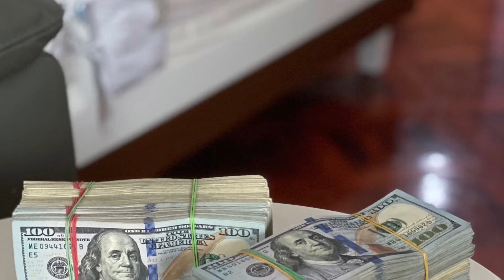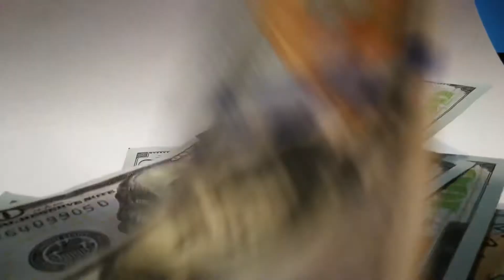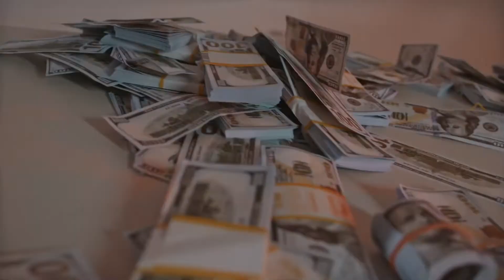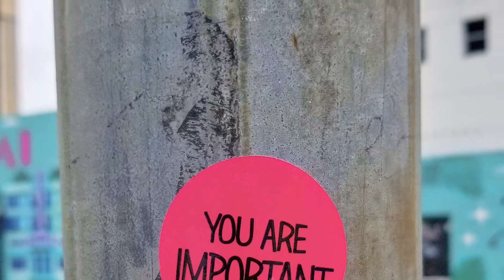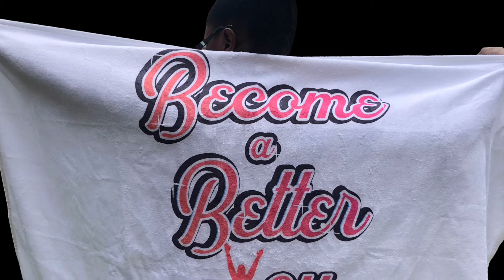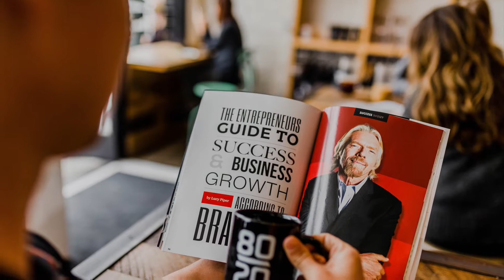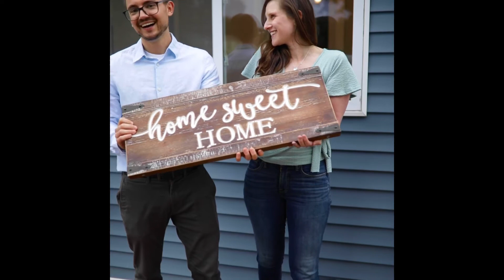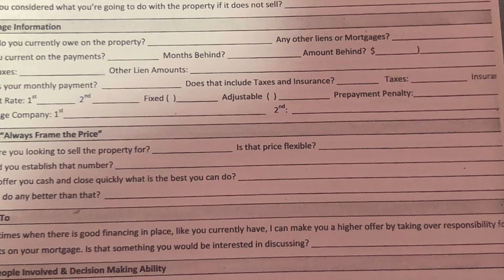How to DOUBLE YOUR MONEY IN 48 hours. Vehicles to use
Hello, Aloha, In This video We will be talking about how to double your money in 48 hours. You will learn the 3 vehicles to do just that. Stay to the end.

✅💰💰Invest $100 and Get Free stocks with this link.

Continue to watch.

QUESTION —
✅ Schedule a  One on One Coaching CALL Session with Rena MoMoney.  Cost $25. Get YOUR specific questions answered. Have pen and pad ready before the call. Get Recommendations and answers that can make and save you thousands more of dollars 💵 👇🏽👇🏽👇🏽👇🏽👇🏽👇🏽

New valuable videos 2- 3 times a week on Real Estate investing, WHOLESALING properties, how to. , finance, tips, tools, finance, stocks, and becoming a better you.
👍🏽LIKE 👍🏽 the video and get ready for more great tips and tools.

😉** GREAT RESOURCES 😉

✅ WHOLESALER’s  Contracts. The 3 Critical Documents NEEDED for your deal. 1. Purchase and Sale Agreement  2. Assignment of Contract Agreement 3. Affidavit of MEMORANDUM. The correct legal documents. Use these to do your wholesaling deals.
(Proceeds go to Musical Ear ) After payment, the package will be emailed to you instantly for download.

✅ FREE SELLER LEAD SHEET: This sheet is what you’ll use when talking to a potential seller. Get these questions answered.

Code to get 25%off — Rena MoMoney ( case sensitive)

✅💰💰Start investing with Acorns today! Free $💵when you sign using my link. 👇🏽👇🏽👇🏽👇🏽👇🏽

✅💰💰💰Sign up with $100 AND Get Free Stocks 📈with WeBull 👇🏽👇🏽👇🏽👇🏽👇🏽👇🏽👇🏽